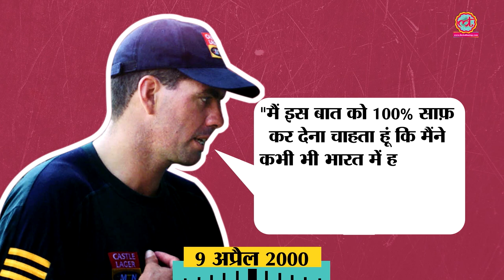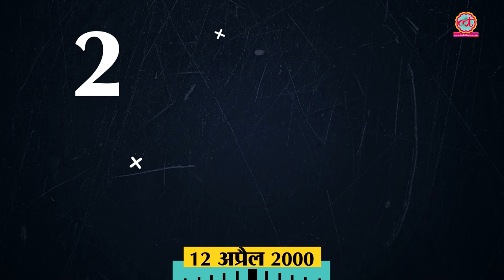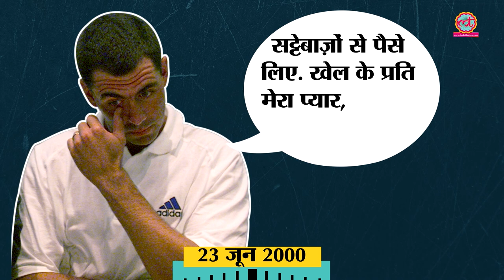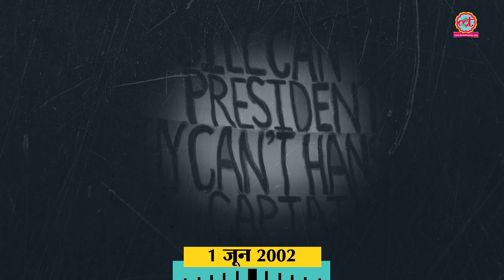Cricket Match Fixing - Hansie Cronje के कारनामों की तारीखवार कहानी | Azharuddin | South Africa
The timeline of Hansie Cronje's match fixing episode that brought great shame to Cricket South Africa and world cricket. Hansie Admitted to have taken the money but said he never fixed a match in his life. He also named Mohd Azharuddin as the one to have introduced him to the bookies in India.

Executed By: Tarun Mahendru